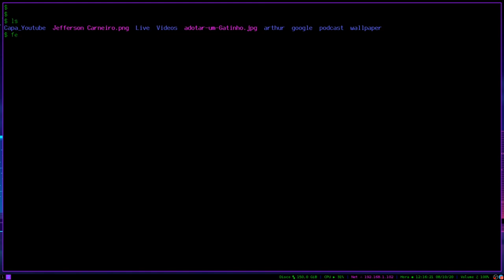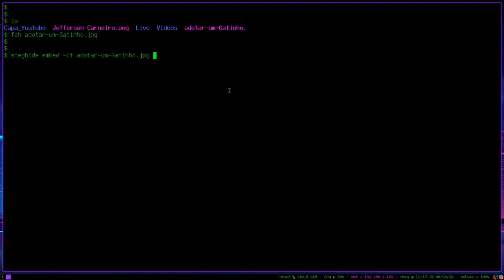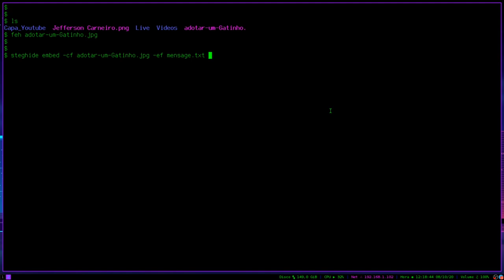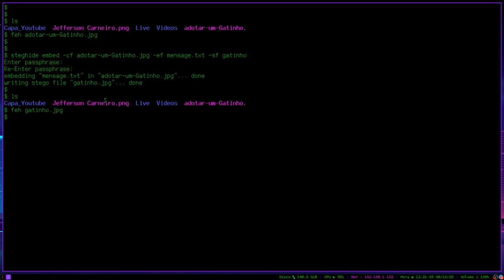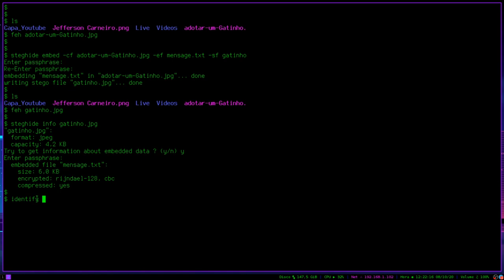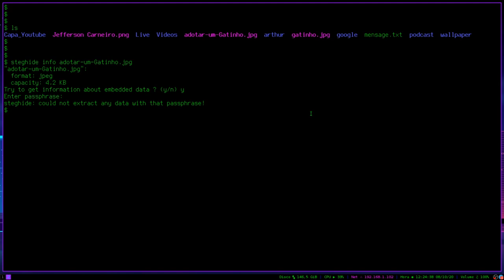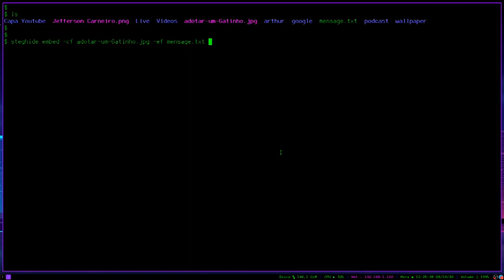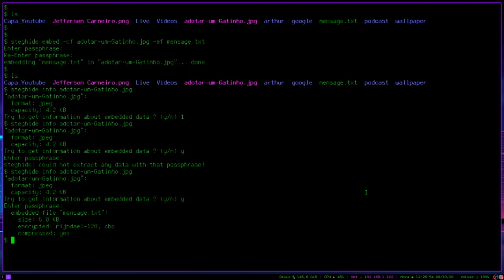Esconda mensagens com Steghide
Na grécia antiga os generais raspavam a cabeça de escravos, escreviam mensagens, após o cabelo crescer enviavam o mesmo para o destino.
Em nosso era usamos a esteganografia digital, uma ótima ferramenta para isso é o steghide. Aprenda neste video os primeiros passos!